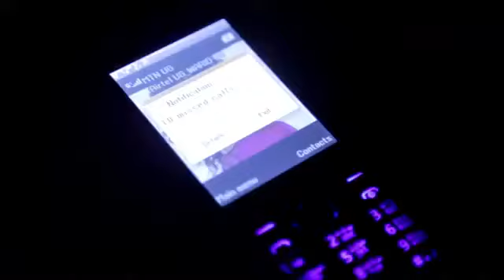Gudman Kleeba | Omukazi | Official video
"Omukazi"by Gudman produced by EliArkis music.
Directed by derc Tml 21 Films